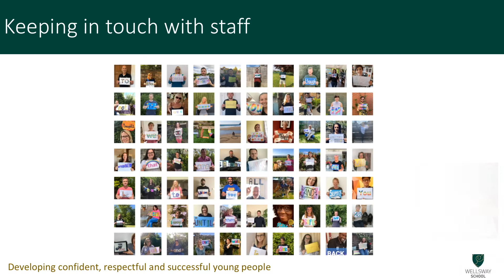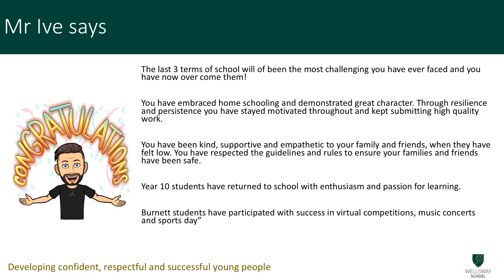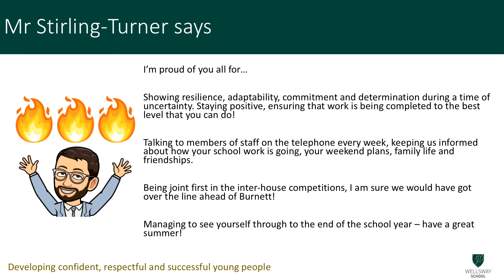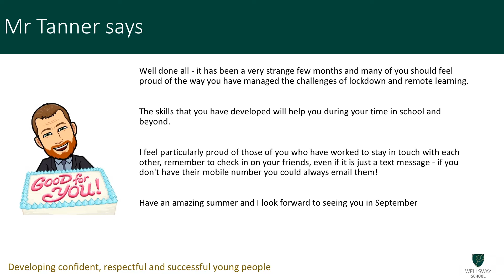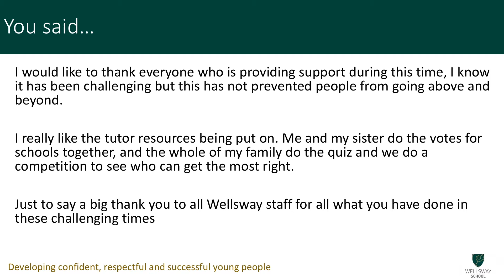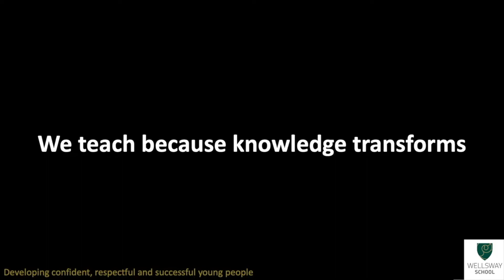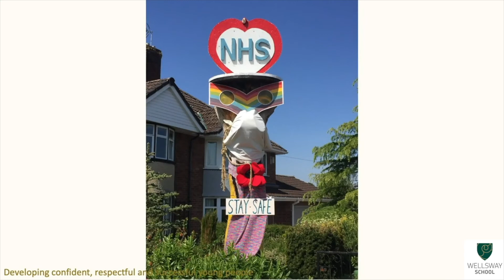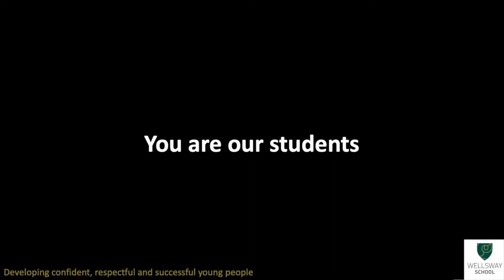Wellsway School End of Term Assembly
A message to our students for the end of the year.